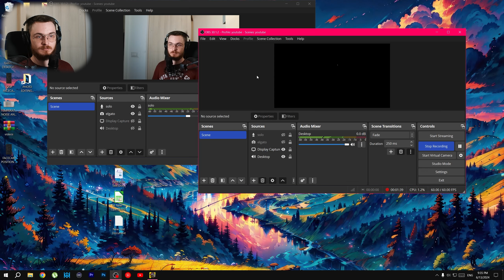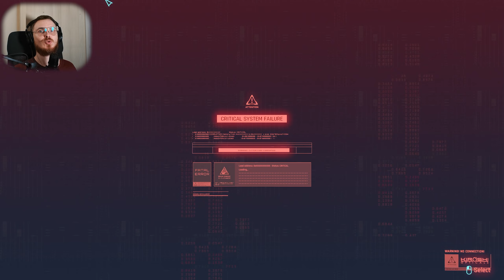The Fastest In The CITY | CYBERPUNK 2077: PHANTOM LIBERTY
Hello everyone!